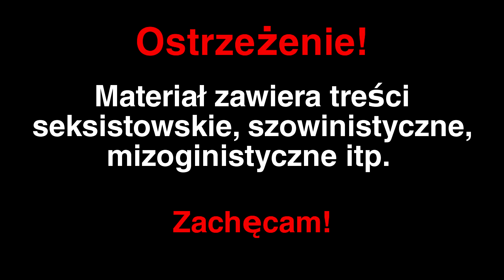Najważniejsze ćwiczenia rozciągające dla InstaFitModels